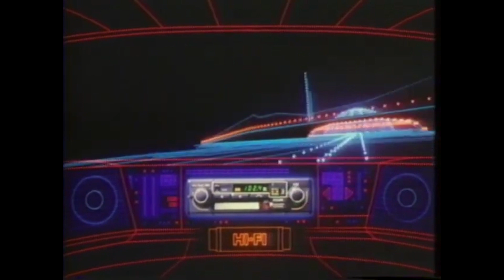Programme 045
STARRING
Phil Fothergill
Alexei Sayle
Julian Glover
Jenny Agutter
Roy Kinnear
Michael Aspel
Gordon Jackson
Judi Dench
Michael Williams
Tony Britton
Leonard Rossiter
Joan Collins
Frankie Howerd
Peter Cook
Dudley Moore
Tom Baker
Iain Cuthbertson
Veronica Strong
Katharine Levy
Gareth Thomas
Peter Demin
Russell Harty
Penelope Keith
Kenny Everett